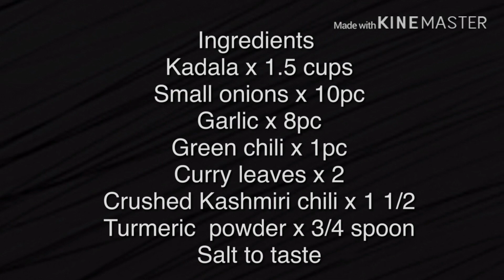Kadala upperi കടല ഉപ്പേരി , കടല മെഴുക്കുപുരട്ടി episode - 1